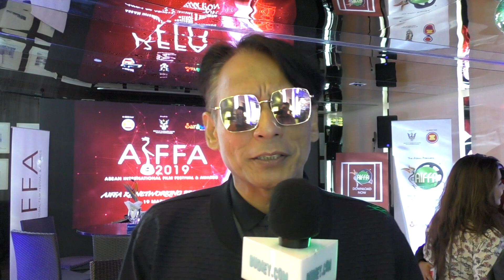Lebih Tujuh Tahun Menghilang Diri, Pelakon Badrul Muhayat Buat Comeback